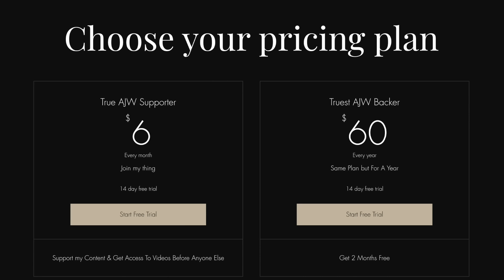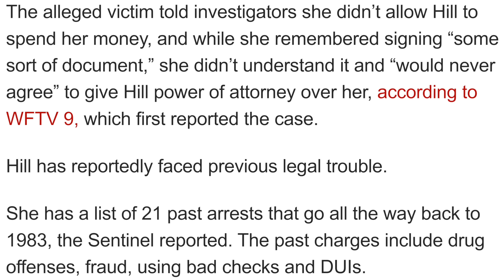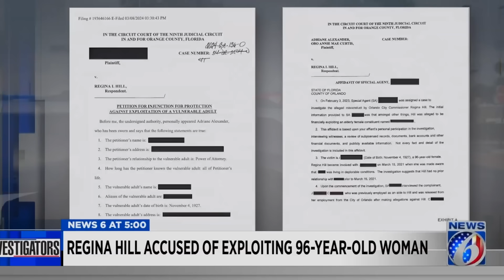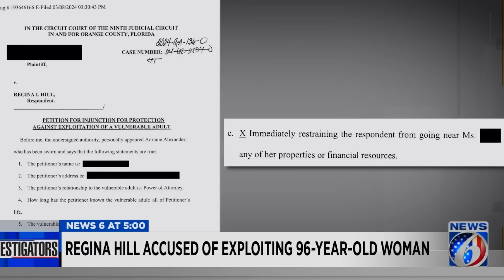Florida Politician CAUGHT Scamming Elderly Woman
In this video I discuss the allegations against Orlando Commissioner Regina Hill from a 96 year old woman & her family who claim she fraudulently gained power of attorney over her & proceeded to steal hundreds of thousands of dollars from her